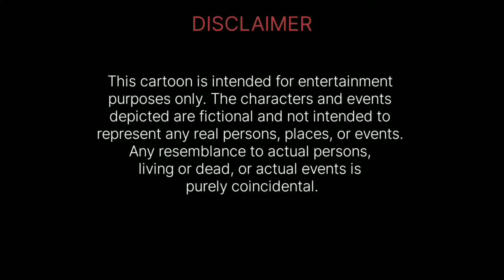ভৌতিক বাড়ির রহস্য | Bengali Horror Cartoon | Bhuter Golpo | Ghost Cartoon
bengali horror cartoon new
bengali horror cartoon story
bengali horror cartoon video
bengali horror cartoon jibonto animation
bengali horror cartoon real story
bengali horror cartoon taranath tantrik
bengali horror cartoon animation
bengali horror cartoon train
bengali horror cartoon thakurmar jhuli
bengali horror cartoon new jibonto animation
bengali cartoon horror story animated
animated bengali horror cartoon
jibonto animation bengali horror cartoon
bengali horror cartoon bangla
bengali horror cartoon best
bangla bhuter cartoon horror story
bengali bhoot cartoon horror story
bengali horror bhuter cartoon
bengali horror bhoot cartoon
bengali horror cartoon cuckoo tv
bengali horror comedy cartoon
bengali horror cartoon horror cartoon
bhuter cartoon bengali horror cartoon
dangerous horror cartoon bangla
horror cartoon for bengali
bengali fairy tales horror cartoon
bengali horror cartoon golpo
bengali ghost cartoon horror
bengali ghost cartoon golpo
bengali ghost cartoon satya ghatna
bengali horror ghost cartoon
bengali horror golpo cartoon
bengali horror cartoon hub
bengali cartoon horror hotel
bengali horror story in cartoon
horror cartoon in bengali
horror cartoon in bengali koo koo tv
ssoftoons horror cartoon in bengali
best horror cartoon in bengali
animated horror cartoon in bengali
very horror cartoon in bengali
most horror cartoon in bengali
real horror cartoon in bengali
funny horror cartoon in bengali
horror story in bengali cartoon
ssoftoons new horror cartoon in bengali
real horror story in bengali cartoon
bengali ghost cartoon jibonto animation
bengali ghost cartoon thakurmar jhuli
bengali horror cartoon koo koo tv
bengali horror cartoon khirer putul
koo koo tv bengali horror cartoon
bengali most horror cartoon
most horror bengali cartoon
bengali horror cartoon new 2025
bengali cartoon horror story new
bengali ghost cartoon new
bengali cartoon video new horror
horror cartoon in bengali horror
ভূতো bengali horror story
bengali real horror cartoon
real bengali horror cartoon
ssoftoons bengali horror cartoon
bengali horror animated stories
bengali ghost cartoon story
bengali cartoon ghost story new
bengali cartoon horror story koo koo tv
scary bengali horror cartoon
bengali cartoon horror story
soft toon cartoon bengali horror
cartoon video horror story bengali
horror cartoon scary town bengali
taranath tantrik bengali horror cartoon
koko tv horror bangla cartoon
horror tv bengali cartoon
bengali ghost cartoon video
bengali horror animation video
bengali horror story cartoon video
bengali very horror cartoon
horror cartoon with bengali
new bengali horror cartoon
new bengali horror cartoon 2025
ssoftoons new cartoon bengali horror
new bengali cartoon horror story
bengali horror cartoon 2025
bengali ghost cartoon 3d
3d horror cartoon bangla
bengali horror story cartoon
best horror cartoon in bangla
new horror cartoon in bangla
bangla horror cartoon scary pumpkin

The following video contains cartoon horror elements intended for a mature audience. The content may include scenes that are unsettling or disturbing for some viewers. It is not suitable for young children or individuals sensitive to horror themes.

Music & Sound effect credit:- pixabay